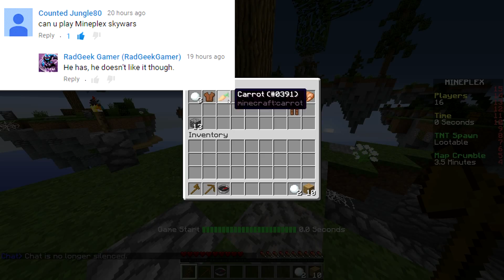Skywars #134 "Mineplex for Counted jungle!"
▬▬▬▬▬▬▬▬▬▬▬▬▼ Links▼▬▬▬▬▬▬▬▬▬▬▬▬▬

▬▬▬▬▬▬▬▬▬▬▼ Badeshka's Budds ▼▬▬▬▬▬▬▬▬▬

Equipment Used ▼
• Cyborg V7 Gaming Keyboard

• Mad Catz RAT 7 Gaming Mouse

• Hanns G HG216D + Hanns G HH281

•Intel(R) Core(TM) i7-4820k @ 3.70 GHz

• 16GB of DDR3 Quad Channel Ram

•OBS (For Streaming

▬▬▬▬▬▬▬▬▬▼Server IPs▼▬▬▬▬▬▬▬▬▬▬▬▬▬▬

•Beastfactions = mc.beastfactions.net

•Woodycraft = woodycraft.net

•Thearchon = pvp.thearchon.net

•Mineplex = us.mineplex.com (if you live in North America)
                  eu.mineplex.com(if you live in Europe)
                  If you wanna play with me you have to put US
                  because that's where i play on. Although i live in
                  Europe

•My own server = i do not give this IP out publicly so if you're interested in playing with me and badeshka's buds then check out my stream and if i am not currently getting raided then tell me youre from my video and ill tell you the ip and the version of minecraft that we're playing.